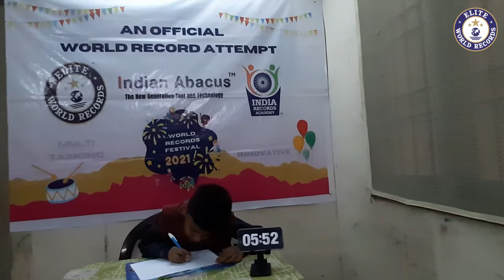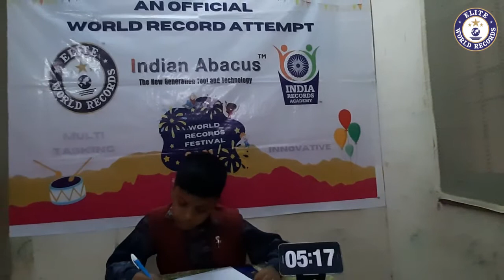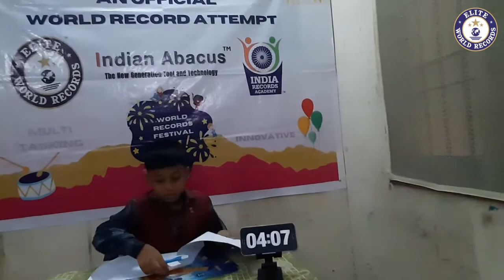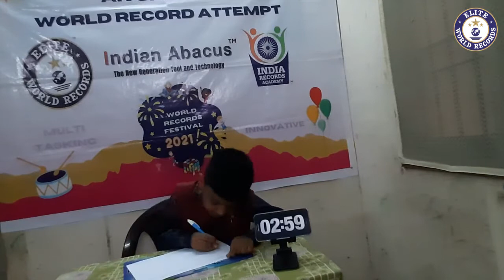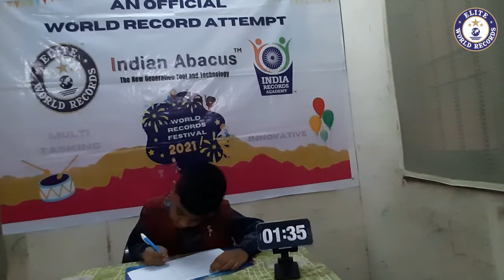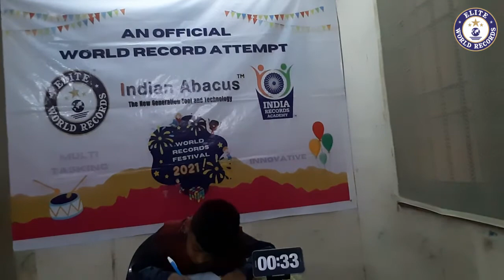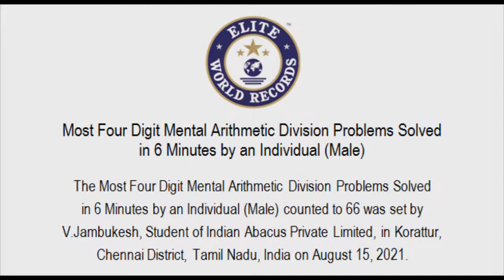Most Four Digit Mental Arithmetic Division Problems Solved in 6 Minutes by an Individual EWR20216808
Most Four Digit Mental Arithmetic Division Problems Solved in 6 Minutes by an Individual (Male) - EWR20216808

The Most Four Digit Mental Arithmetic Division Problems Solved in 6 Minutes by an Individual (Male) counted to 66 was set by V.Jambukesh, Student of Indian Abacus Private Limited, in Korattur, Chennai District, Tamil Nadu, India on August 15, 2021.